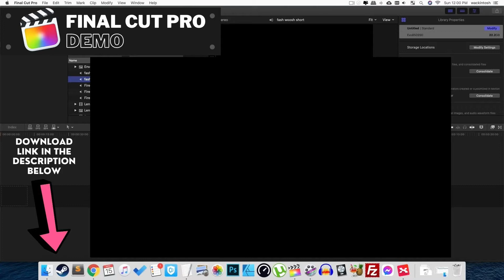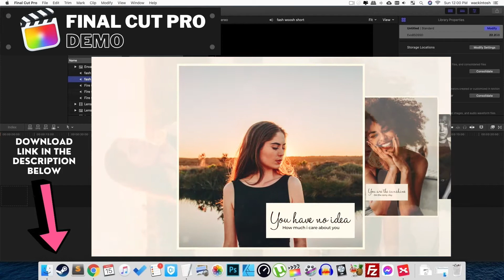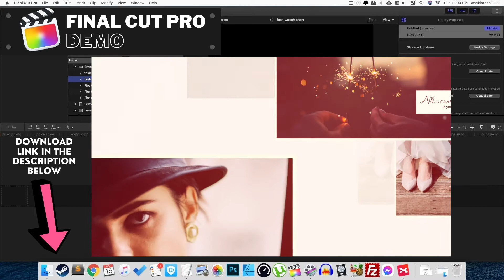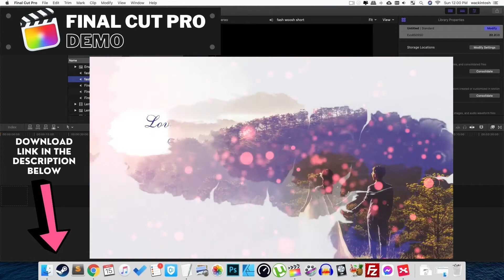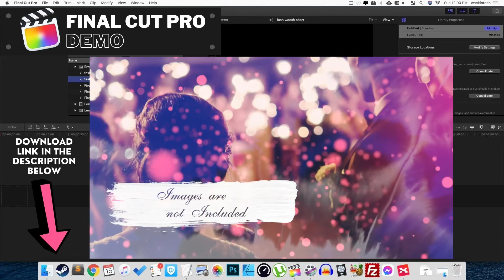FCPX Realistic Wedding Slideshow Template - Final Cut Pro X Demo & Effects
00:00 Wedding Slideshow for FCPX and Apple Motion 5
01:08 Elegant Moments Slideshow / Gallery
03:16 Wedding Slideshow || FCPX or Apple Motion